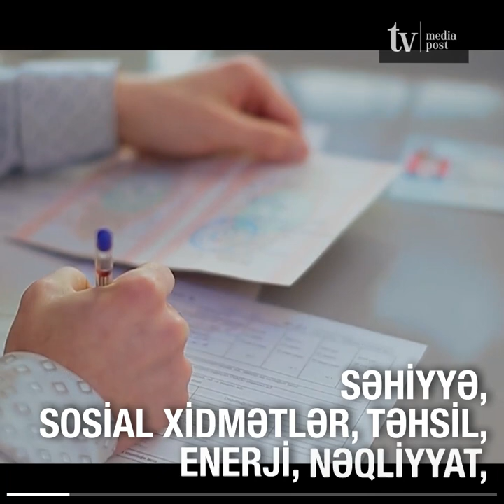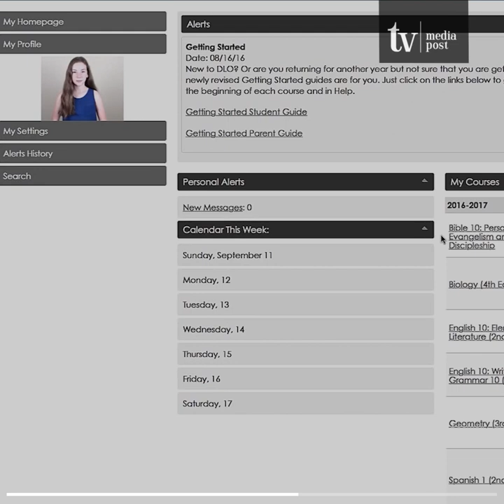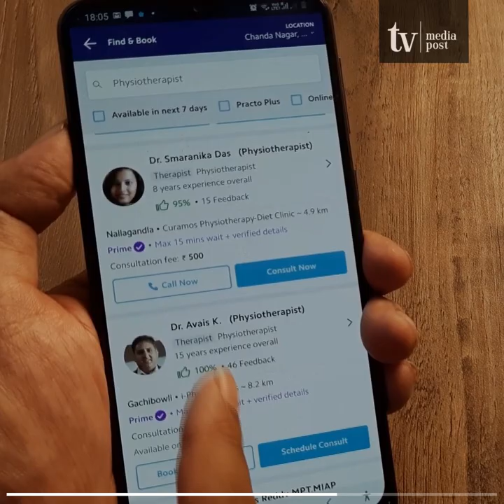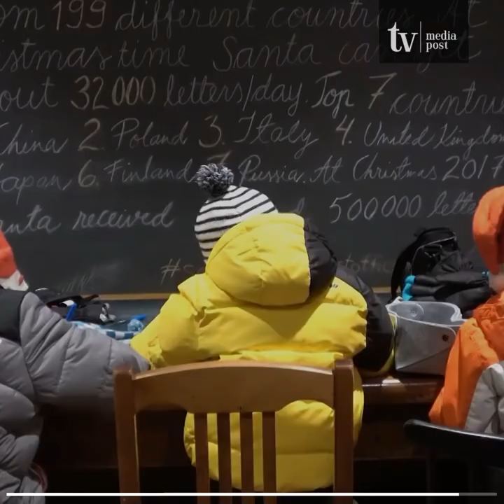“Ağıllı kənd” nədir?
Bir çoxumuza qaranlıq qalan “Ağıllı kənd” nədir? Bu videoda sizə layihə ilə bağlı əsas məlumatları çatdırmağa çalışmışıq.